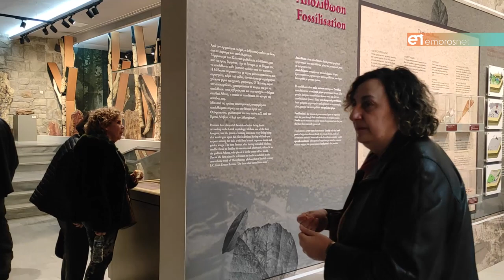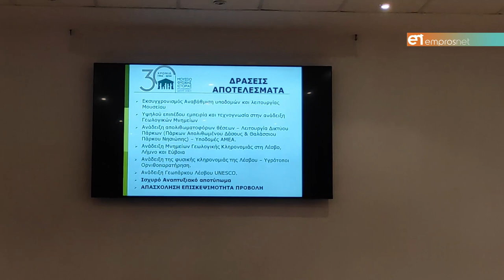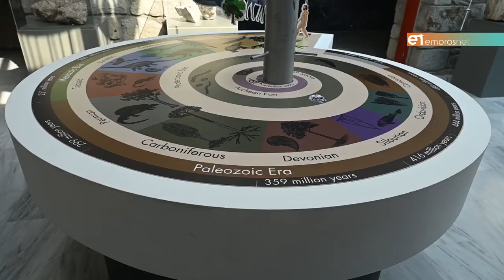30 χρόνια Μουσείο Απολιθωμένου Δάσους Λέσβου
Σηφουνάκης: «Αν το ήμισυ της επιτυχίας ήταν η δημιουργία του, το άλλο μισό ήταν ο Νικόλας Ζούρος»